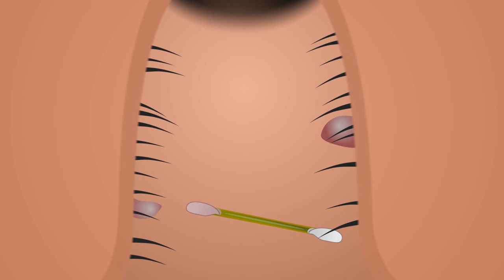ASMR I ANTS GOT INTO MY EAR. EAR CLEANING. INSECTS IN THE EAR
ASMR VIDEO ABOUT ANTS THAT GOT INTO THE EAR. HOW TO GET AN ANT OUT OF THE EAR? ASMR ABOUT EAR CLEANING. ASMR FOR THE EYES AND BRAIN. WATCH THE ANIMATION OF REMOVING ANTS AND A SPIDER FROM THE EAR. ANIMATION OF EAR CLEANING. REMOVAL OF EARWAX. SPIDERS AND ANTS HAVE BUILT A NEST IN THE EAR CANAL. WE TAKE OUT THE NEST OF INSECTS FROM THE EAR. WE CLEAN THE EAR FROM EARWAX

ASMR OF THE BRAIN